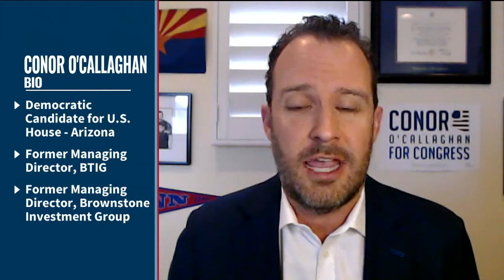Conor O'Callaghan Discusses The State of the Union